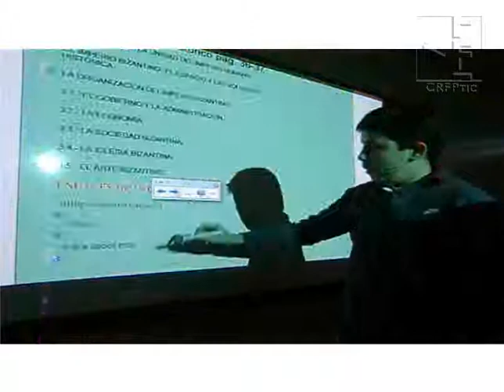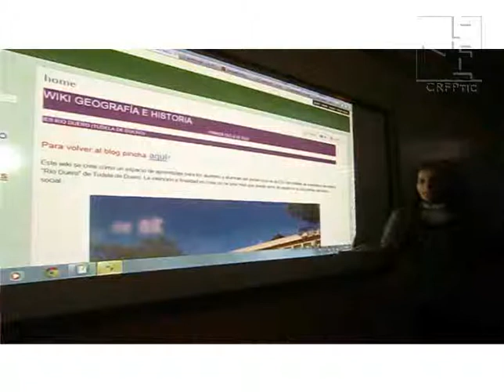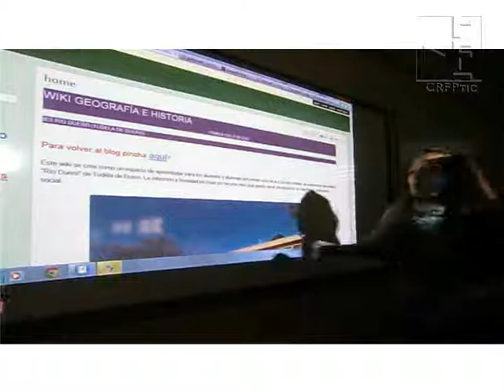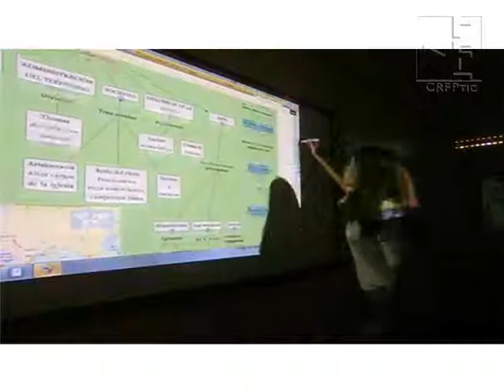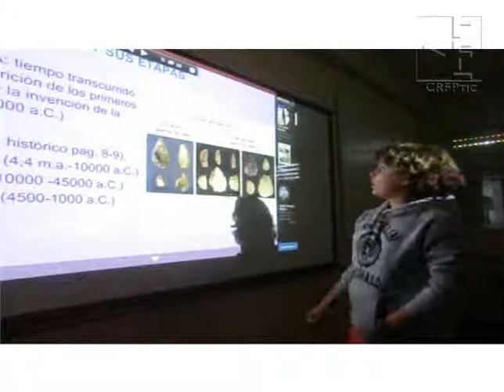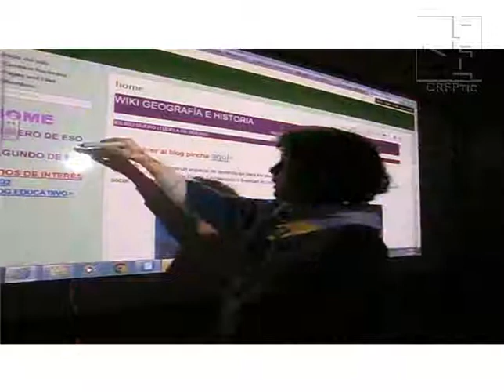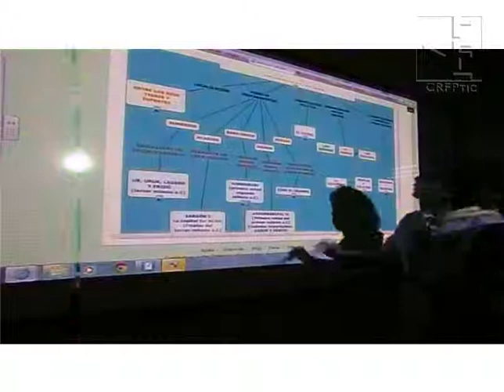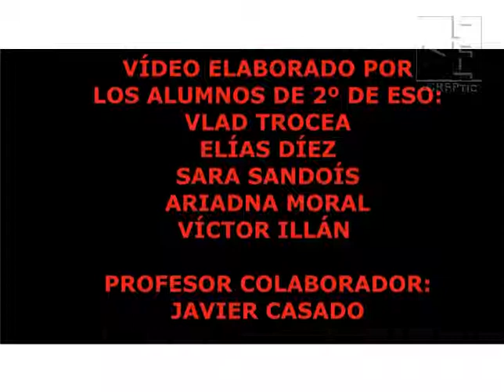Tic en Ciencias Sociales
Blog del profesor Javier Casado en el IES Río Duero, en el primer ciclo de secundaria en el área de Ciencias Sociales.